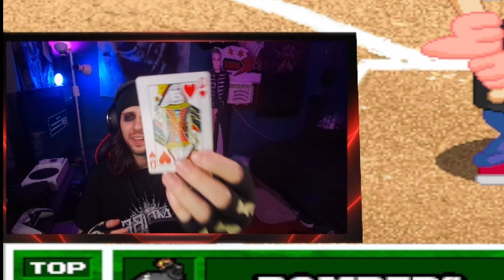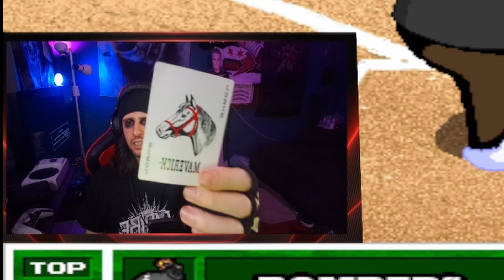Choked and Robbed: A Backyard Baseball Challenge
Backyard Baseball 2003 challenge gameplay & funny moments! The ALL IN challenge! We have a deck of cards every backyard kids name is on a card. We shuffle the deck and pull cards till we have a full team! We also have face cards which means we pick a pro. Donaters get to pick a pro during the live stream. There is also a custom character card. If thats pulled we have ace - 10 to determine the stats. Then when we play we have kings, gueens, jacks and jokers. That means power, line drive, grounder, bunt. We pull one for each batter and we must use that hit. This challenge is random and wild!

Including my reactions and commentary! Hitting the thumbs up button and commenting is always highly appreciated. It truly helps a lot!

Link to my playlists where you can find all of my Backyard Baseball videos and more!